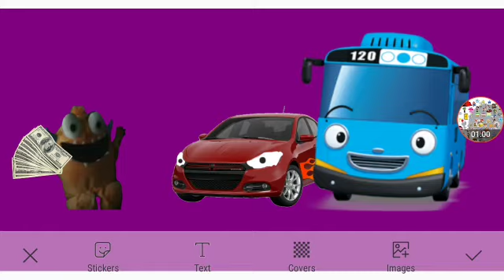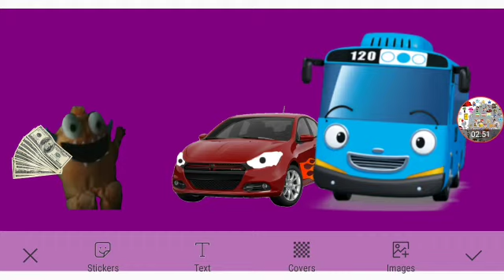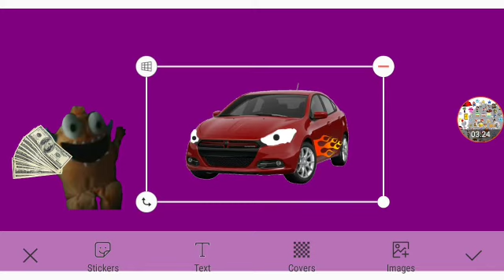The Sleepover 2 Part 3 Out Of 5